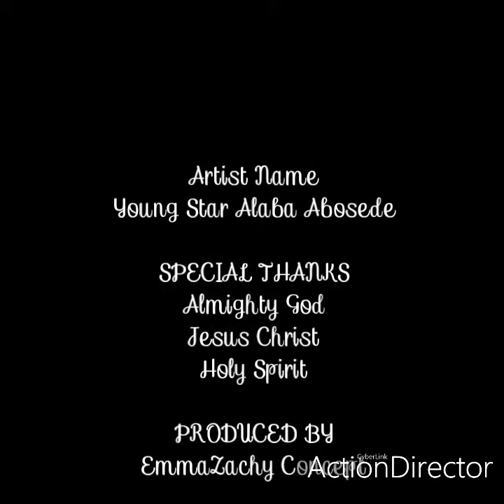Young Star Alaba Abosede Lizzy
Jesu mpewa losan loru.
Christ our corner stone.